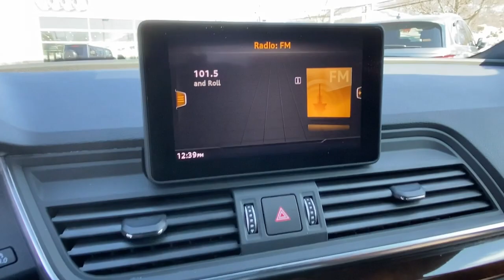2020 Audi Q5 Yorktown, Putnam County, Westchester, Dutchess County, Orange County 28834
Moonlight Blue Metallic Used 2020 Audi Q5 available in 1791 E. Main Street, Mohegan Lake, New York at Mohegan Lake Audi VW. Servicing the Yorktown, Putnam County, Westchester, Dutchess County, Orange County, NY area.

Moonlight Blue Metallic 2020 Audi Q5 Premium quattro quattro 7-Speed Automatic S tronic 2.0L TFSI ONE OWNER REMAINDER OF FACTORY WARRANTY ALL WHEEL DRIVE BACK UP CAMERA BLUETOOTH/HANDS FREE/CELL PHONE AUTOMATIC EMERGENCY BRAKING FORWARD COLLISION WARNING BLIND SPOT WARNING ALERT LEATHER SEATS HEATED FRONT SEATS MOONROOF/SUNROOF RECENT TRADE LOCAL TRADE FULLY DETAILED DEALER SERVICED NON-SMOKER CAR Nougat Brown w/Leather Seating Surfaces Audi Advanced Key Audi Phone Box Audi Pre Sense Rear Audi Side Assist Auto-Dimming Power Folding Exterior Mirrors Convenience Package Convenience Plus Package Driver Seat Memory Parking System Plus (Front/Rear Acoustic Sensors) SiriusXM All Access Service.brbrOdometer is 19306 miles below market average! 22/28 City/Highway MPGbrbrAwards:br  * 2020 KBB.com Best Buy AwardsbrOur Sales Service and Parts Departments work closely together to provide you with the most enjoyable least stressful car-buying experience possible. The average tenure for our sales people managers technicians and all other employees is over 20 years. You can be sure theyll provide you with the highest quality care for you and your vehicle. We are also proud to be a Better Business Bureau Accredited Business with an A+ rating.